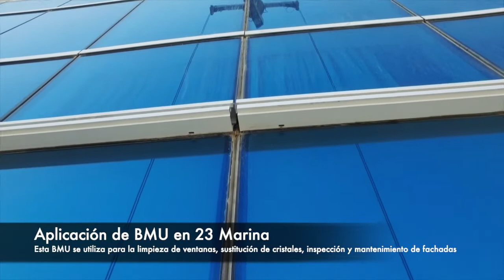23 marina Dubai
23 marina Dubai